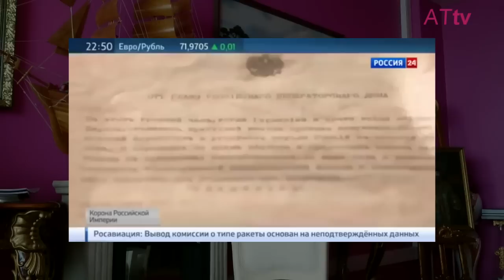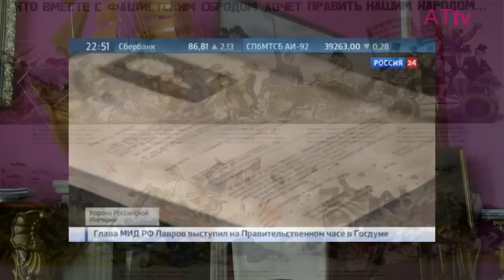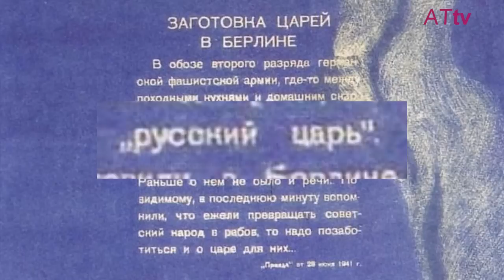Кирилловская клика (I) Романовы против России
Первая часть "Кирилловская клика" фильма "Романовы против России" рассказывает о том, что Великую Отечественную войну против России развязал родственник Николая II по двоюродной линии Владимир Кириллович. Он хотел захватить русский престол и вернуть трон Романовым. В наши дни ситуация повторяется. Только с войной на Россию идёт его потомство...